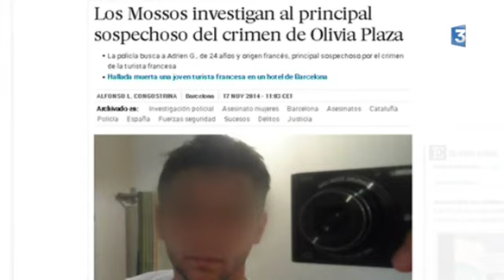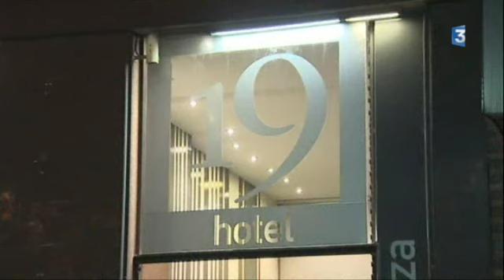meurtre étudiante à Barcelonne